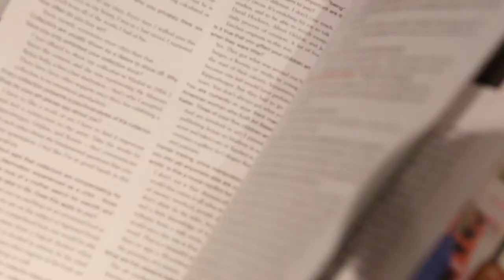Birkenstock X 032c Pop up in Seoul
Camera & edit: Yulia Roh